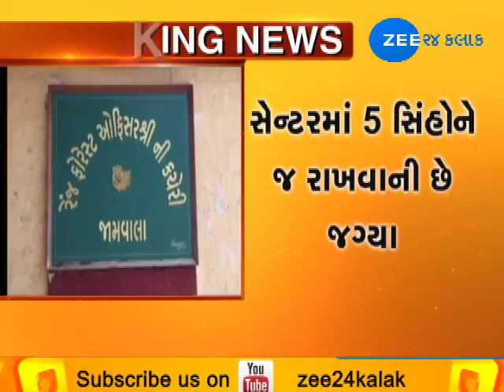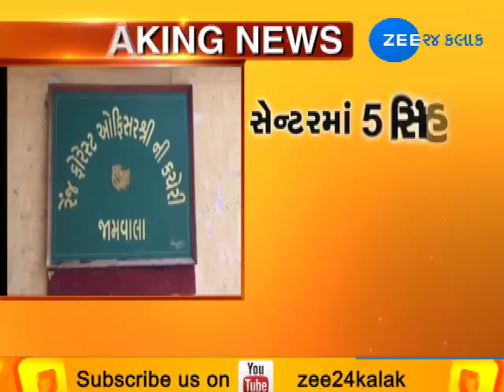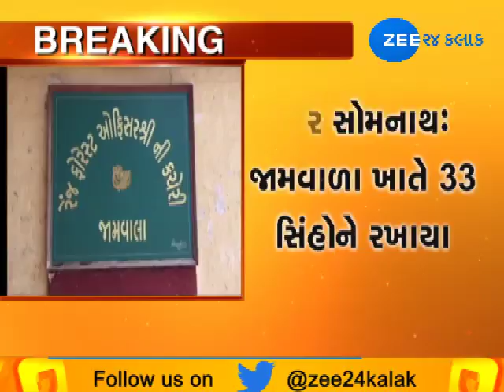GirSomnath: Instead of 5 lions, 33 lions were kept to Jamvala Animal care center | Zee24Kalak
GirSomnath: Instead of 5 lions, 33 lions were kept to Jamvala Animal care center